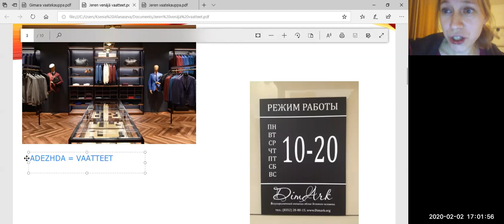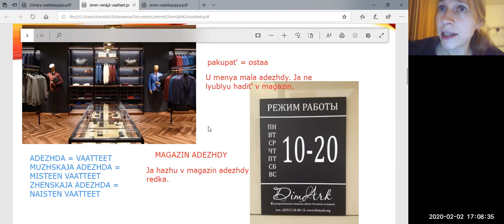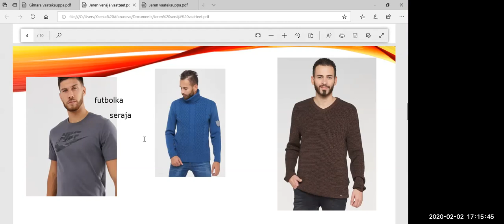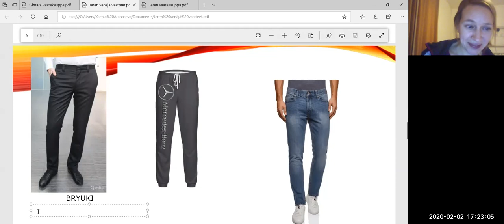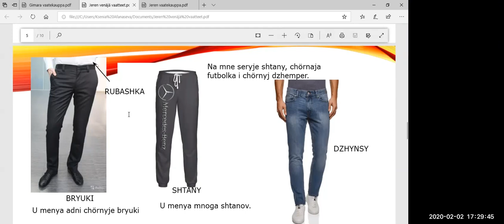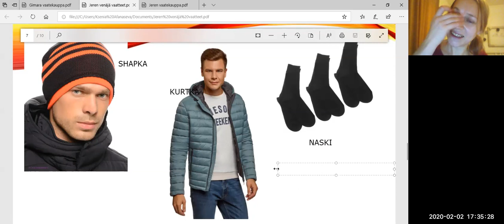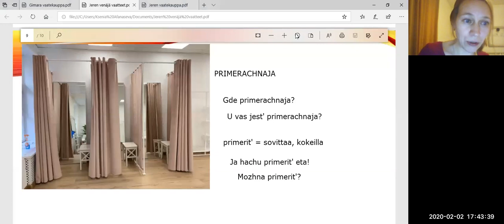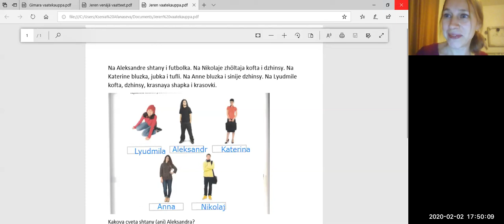Venäjän alkeita suomenkielisille